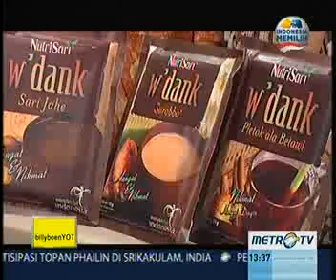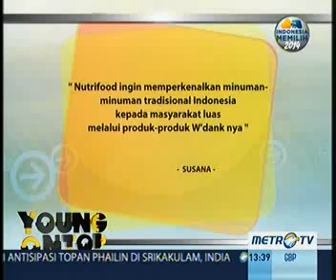Young On Top: Cinta Negeri, Cinta Budaya, Cinta Kulinernya (Part 1)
Guest:
- Susana (Nutrifood Head of Marketing)
- Haryo Pramo
Host: Billy Boen
Created by: Metro TV & Lynx Films

"YOUNG ON TOP" TV show, exclusively on Metro TV
Every Saturday at 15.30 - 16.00 WIB